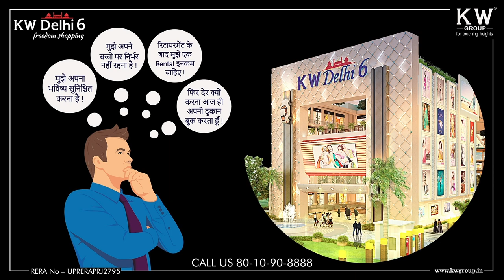Sculpture Art | Pink Talk | Sonal Tiwari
Pink Talk
Ganesh Chaturthi is just round the corner, and the plans to decorate your Ganesha sculpture and inviting the Lord to your home during the festive season must be on your mind. So, let's give shape to your plans by sclupting an eco-friendly Ganesha to fill your house with love, laughter and blessings.

💠Our Expert
Sonal Tiwari is a certified Artist and Founder of Sonal's Canvas. She is a YouTuber and a Pidilite Expert plus an Instructor. Through her online classes, she coaches around 3000 students all around the world. Sonal imparts 20 types of art forms that include oil-painting, texture work, knife painting, murals, nameplate making, miniatures, resin art, sculpture, Tanjore painting, and many more. Her outstanding work is a 250 sq feet painting that she completed in a day. She uses Art Therapy to reach out to those who are depressed and elderly individuals.